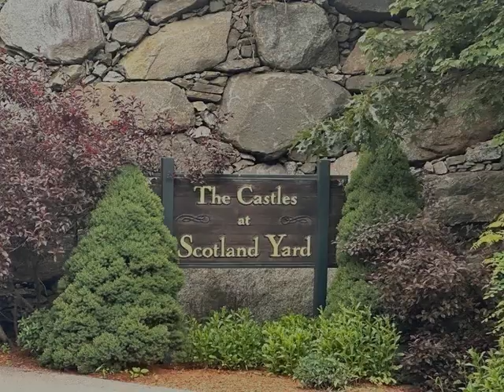9 Crowns Way, Uxbridge, MA 01569 - Condo - Real Estate - For Sale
Welcome to this Large L townhome that offers a comfortable living experience. Located in the back of desirable Scotland Yard neighborhood, this townhome boasts numerous features that will surely impress. Upon entering, you'll immediately notice the open concept and New windows & New slider in kitchen. The kitchen features gas stove and stainless steel appliances, including microwave, and dishwasher, making meal preparation a breeze. The dining and living rooms are adorned with hardwood floors that add warmth and elegance to the space. Imagine cozying up by the wood burning fireplace in the living room during colder evenings, creating a cozy ambiance. upstairs are two large bedrooms each with their own full bathrooms and vaulted ceilings. Additionally, a heated den/office on the lower level offers flexibility and extra space for work or relaxation. Seller is offering a 1 year home warranty.

Robyn And Sean Sold My House Team

85 Main Street
Hopkinton, MA 01748